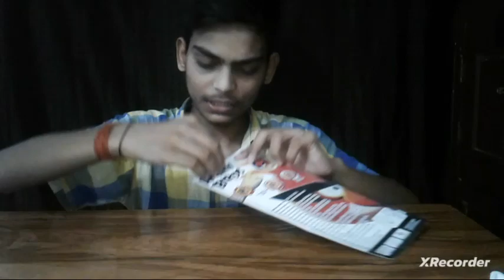ANGRY BIRDS Watch unboxing| Wroth 3000 बाप रे बाप क्या घङी है |Dev XYZ 406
Unboxing ANGRY BIRDS Watch | Wroth = Rs 300

angry birds cartoons
angry birds hatchlings
unboxing angry birds
angry birds chuck
angry

Unboxing ANGRY BIRDS Watch
Unboxing videos
Angry bird
Angry birds
Angry birds watch unboxing video
Angry birds watch unboxing
Angry bird movies
Angry bird games
Angry bird film
Angry bird video
angry birds